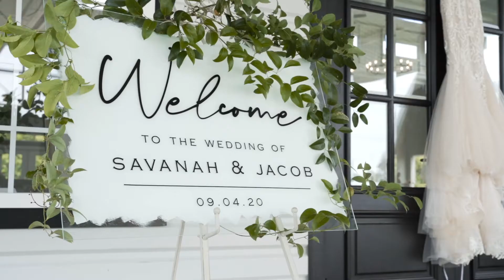Precious letter readings in wedding video at Magnolia Grace Ranch | Savanah & Jacob | Epicphotos.com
You can truly feel the connection Savanah & Jacob have at their ceremony tucked away in the woods!

Music from Soundstripe.com:
Heart Wide Open by Sounds Like Sander
Folk Road Parade by Sounds Like Sander